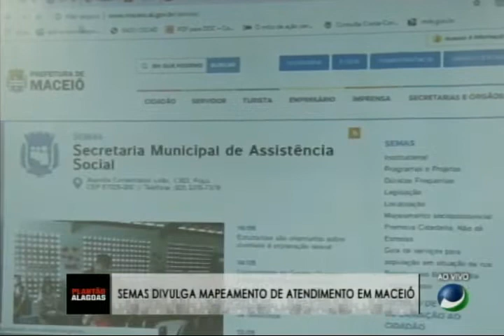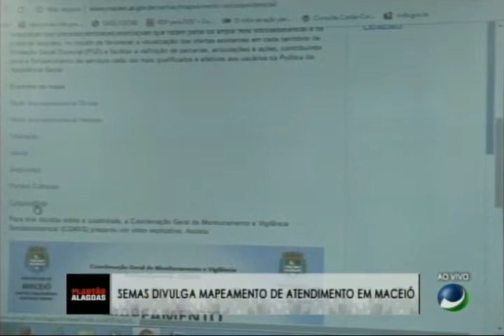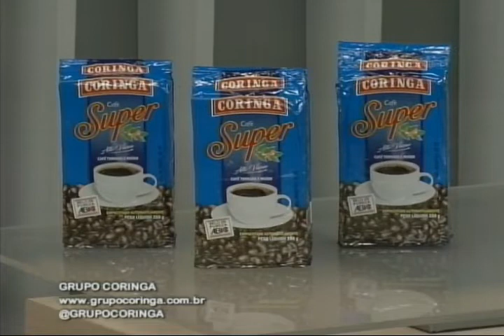Plantão Alagoas (17/05/2019) - Parte 2